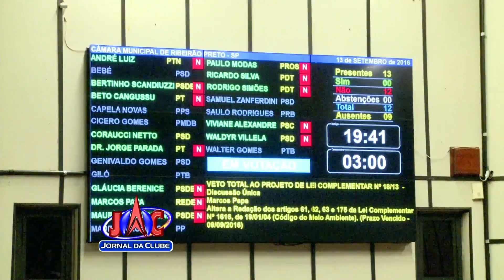Câmara de Ribeirão deve decidir sobre convocação de suplentes - Jornal da Clube (14/09/2016)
O plenário da câmara de Ribeirão vai decidir sobre a convocação de suplentes. A coordenadoria jurídica deu parecer de que todas as decisões necessárias em relação aos projetos de lei podem ser tomadas com o atual numero de parlamentares em atividade.